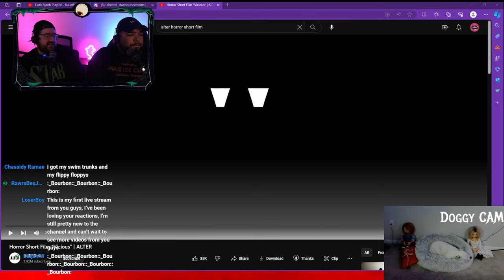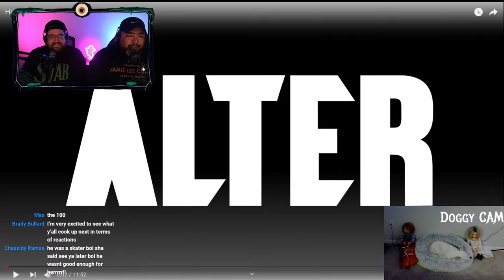Scary Streaming Sunday #25: Resident Evil: VILLAGE (Part Two)